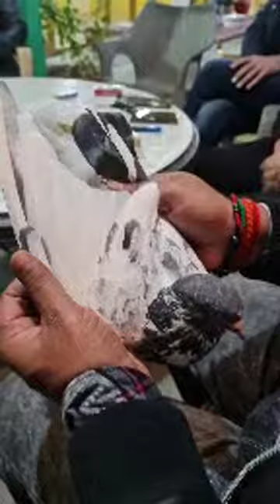استاد ثاقب شہزاد آف کراچی استاد رانا منا